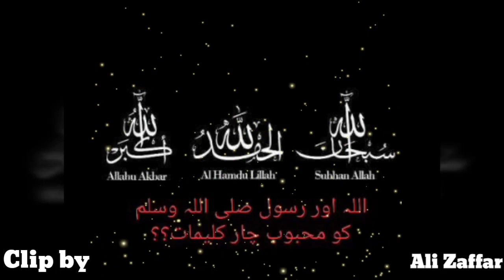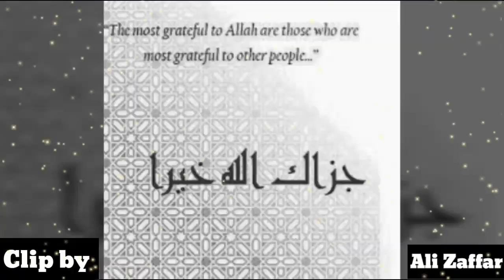چار کلمات جو اللّٰه تعالیٰ کو سب سے زیادہ محبوب ہیں || Sahih Muslim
4 kalimat Jo Allah or Rasool S.A.W ko sab Sy zeada Mehboob Hain .
Clip by Ali Zaffar
Reference sahih Muslim